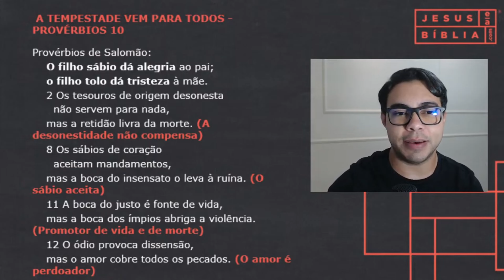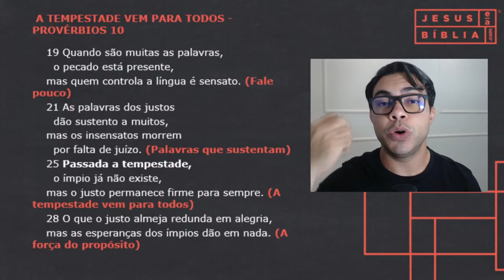Provérbios 10 Estudo: A TEMPESTADE VEM PARA TODOS (Bíblia Explicada)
Este capítulo é cheio de muitas lições preciosas, na verdade de Provérbios 10 a Provérbios 19, vemos uma série de lições apresentadas com paralelismo. Aqui, aprendemos que o filho tolo causa tristeza a sua mãe. Que o homem é livre da punição, por causa da inocência.